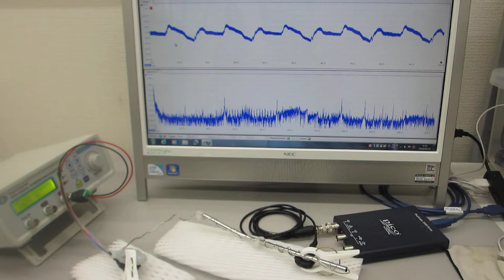超音波テスター（音圧測定解析システム）を利用した振動測定（超音波システム研究所）